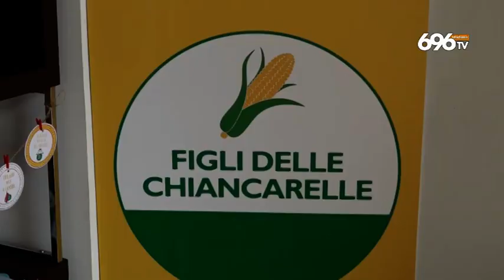Salerno, comunali: è già scontro verso il voto